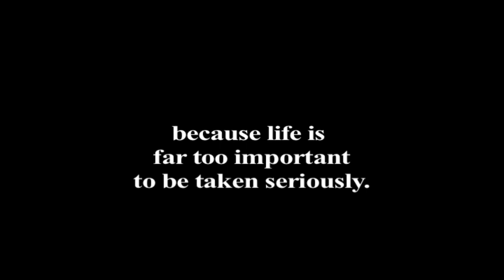SSCXWC 2012 HD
Single Speed World Championships in Los Angeles, California